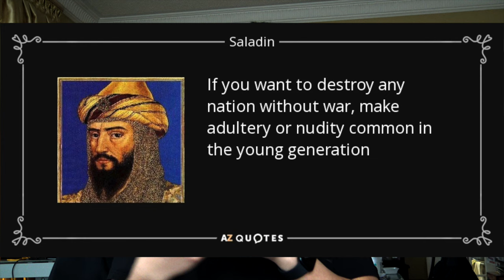3 Habits That Will Ruin Your Life as a Teenager!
Here are 3 Habits You Must Avoid at ALL COSTS as a Teenager!

Timestamps:
0:00 Introduction
0:23 Underage Drinking
1:00 Taking Drugs
1:55 Explicit Content
3:04 Conclusion

Content:
Your actions today determine where you will end up in your 30s, 40s, and even into your senior years. Your actions can absolutely give you the best life, where you can do absolutely whatever you want, your healthy, fit, goodlooking, rich, etc. However your actions can also ruin you. They can consume you, have detrimental health effects, overstimulate you for years, and more! And out of all the bad habits out there, I have found three to be the most devastating to young adults and teenagers.

They are addictive, consuming and destructive. If you are on Self-Improvement, these 3 habits can destroy your progress. These 3 habits can destroy your mind, and honestly, they go against all laws of self-improvement.

1. Alcoholism

Alcohol is a literal poison. Overdosage of alcohol can cause High blood pressure, heart disease, stroke, liver disease, and digestive problems. According to the World Health Organization, alcohol can cause 7 different types of cancers. Alcohol is a toxic, psychoactive, and dependence-producing substance and has been classified as a Group 1 carcinogen by the International Agency for Research on Cancer decades ago – which by the way, is the highest-risk group of substances!

The WHO even mentions that “No level of alcohol consumption is safe for our health,” once again highlighting that alcohol is poison!

2. Drugs

I am including Vaping and smoking in this section as well. If you take drugs, that's not very smart. In summary, the drugs I mean are the types that give you a new type of stimulation, such as weed, vaping, opium, crack, and so many others. This stimulation may feel crazy and good, but it's also very damaging to your body. Vaping can cause throat and respiratory irritation. Weed can damage your lungs, harm your memory and even your IQ, and make you more dependent on others and mentally unstable.

3. Explicit content

This topic is a natural response, natural in the animal kingdom, yet because of modern-day society and technology, this is probably the most damaging topic of this video. Alcohol and drugs are something you don’t naturally crave, but this is something you do, this is something you sometimes cannot control, which is what makes it super dangerous.

When you watch explicit content, your dopamine levels go out of control! Literally! However, when you do this more and more often, your regular dopamine levels become extremely low, therefore you will feel like crap. This leads you to crave and do it more and more often, leading to overstimulation.

It can lead to lower testosterone levels, you can become extremely addicted, and it can ruin society. Making the populace believe that inappropriate content is normal and okay, leading to worse relationships.

“If you want to destroy any nation without war, make adultery or nudity common in the young generation” - Saladin

About Javacanda:
Javacanda is a YouTube channel created by Jayden Lui dedicated to showing that “change is possible.” Topics such as fitness and self-improvement are prevalent in this channel. Jayden is dedicated to continuous growth and improvement!

Why Javacanda? This channel takes you through a real-life and realistic progression of a 16-year-old who wants to get stronger—inspiring those without hope of realizing the benefits of hard work and discipline!